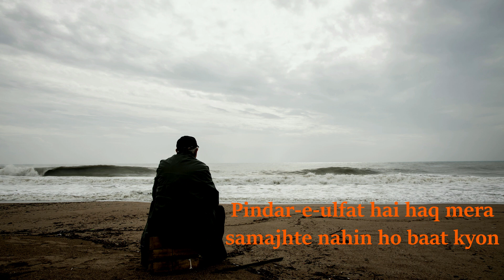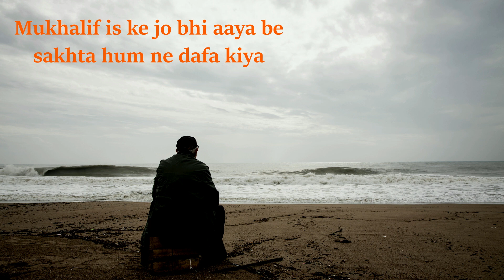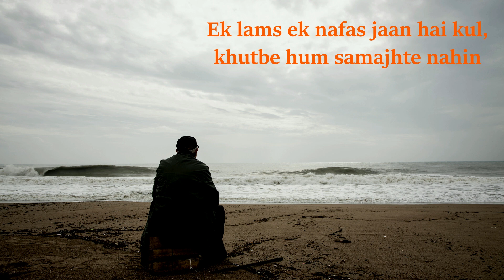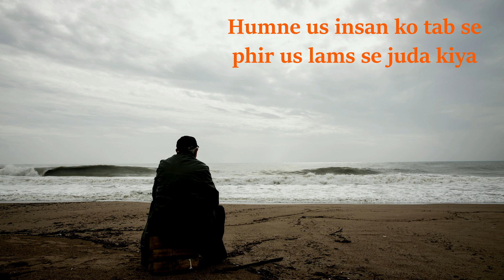Us lams | Poetry By Ashok Sawhny Sahil | Urdu Shayari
Title - Us lams
By @AshokSawhnySahil.

Us lams ki baat mat kijiye jis lams ne hamen ruswa kiya
Hum ne us insan ko tab se phir us lams se juda kiya

Pindar e ulfat hai haq mera samajhte nahin ho baat kyon
Mukhalif is ke jo bhi aya be sakhta hum ne dafa kiya

Yaro, kya hai daaim, amar kya, hasti ka naam hi fana hai
Khaak ko khaak se milna hai, yeh khayal hum ne saja liya

Ek lams ek nafas jaan hai kul, khutbe hum samajhte nahin
Jahan haath miley na nigah koi, us jahan ko hum ne bhula diya

Jis khayal se hamen khushi miley usey to hum ne bator liya
Roodad e maazi hayat hai ‘sahil’ usey hum ne baqa kiya

Lams touch
Pindar. Pride imagination
Daaim permanent
Khutbe sermons
Roodaad e maazi. Life’s album/ account
Baqa eternal